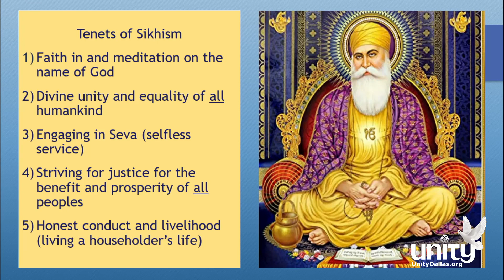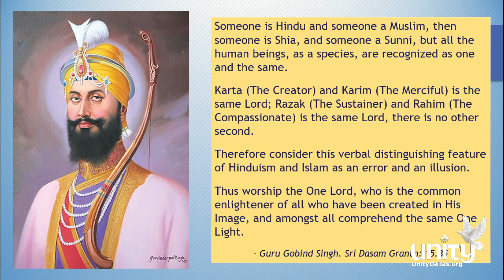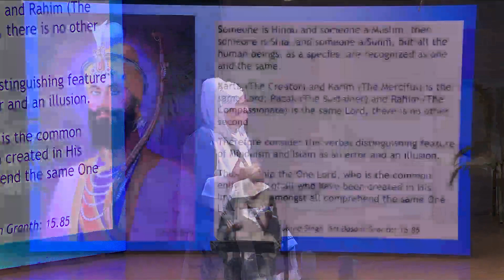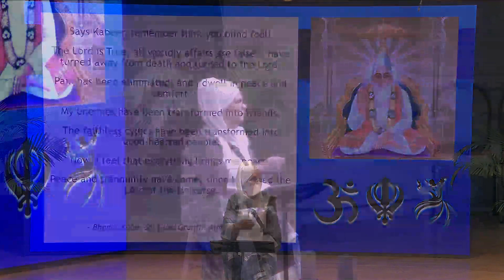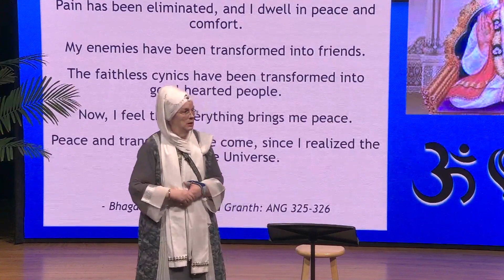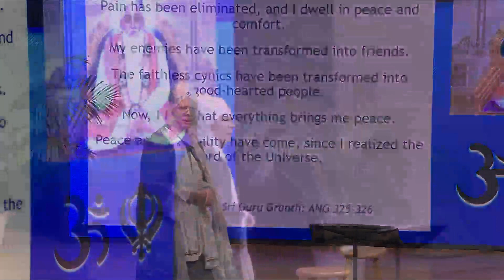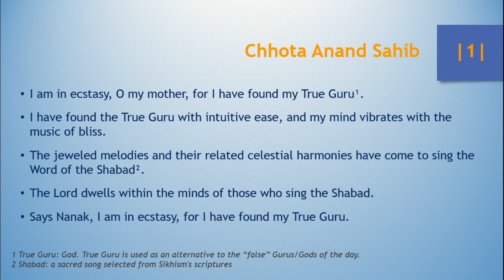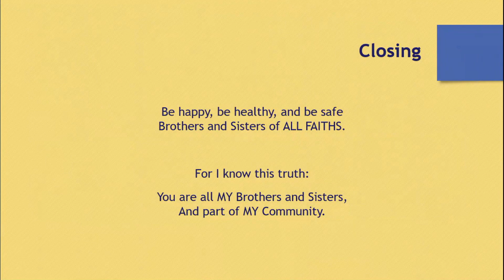“Unity & Community - A Sikh Perspective” 11 am Sermon with Shabad Priya Kaur, Sunday, Sept. 3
Guest speaker Shabad Priya Kaur shares thoughts on equality and our relationship with the Divine and each other in “Unity & Community - A Sikh Perspective”.

Thank you for your continued support of our ministry and community outreach.